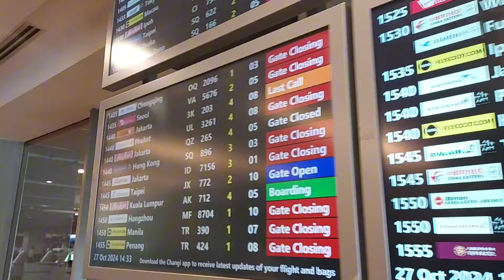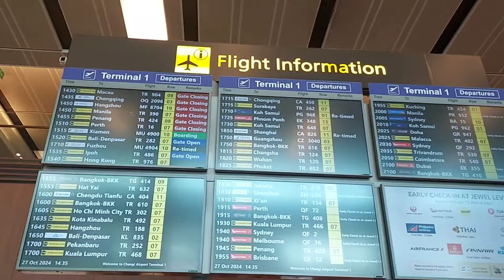Going to Changi Airport,Saying Goodbye to GieTVlog.|DebbRhezz the Babs